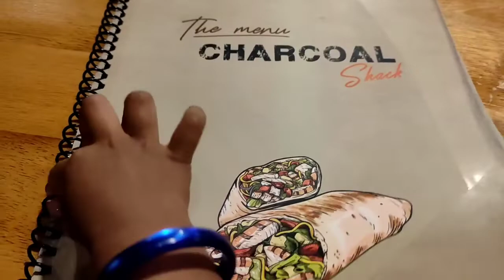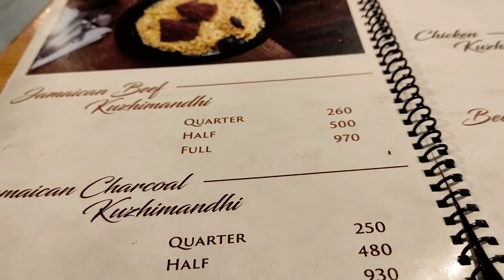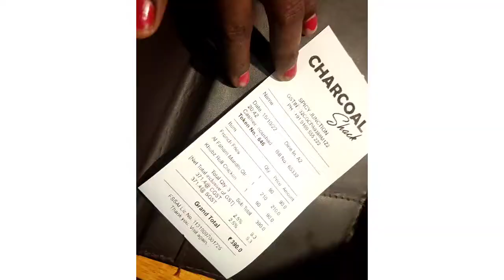Charcoal restaurant/Saturday night dinner /French fries👌👌